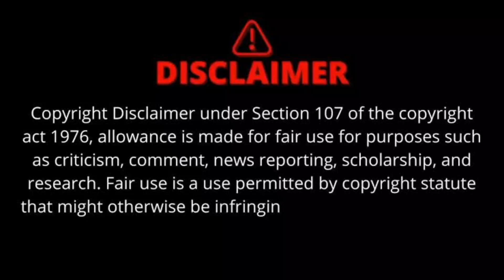Scare Crow (2013) Hollywood Movie Tamil | Horror Thriller Movie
Scare Crow (2013)  Hollywood Movie Tamil | Horror Thriller Movie | Scare Crow Movie Review in Tamil